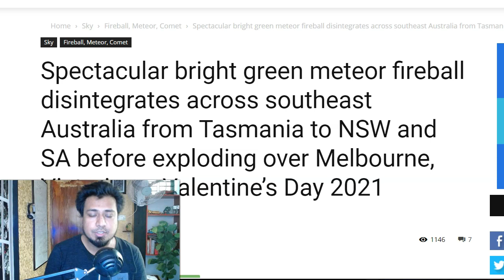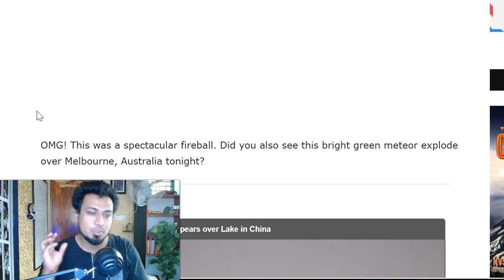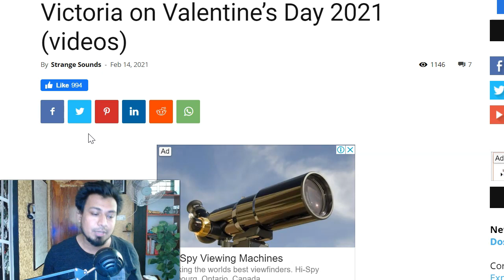অনেকেই এরকম আলো দেখছেন ও উদ্বেগ প্রকাশ করছেন!